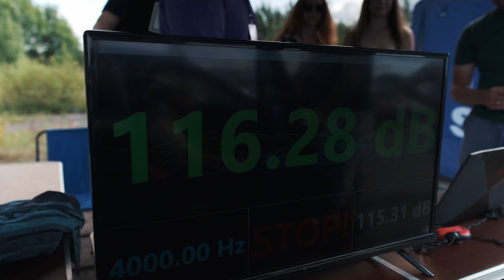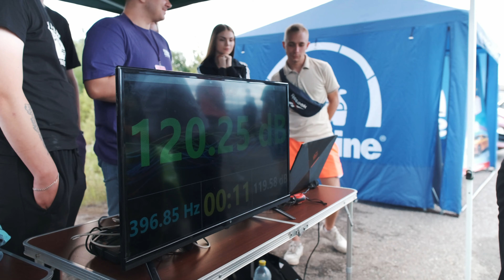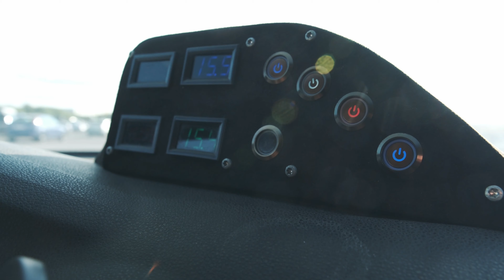Соревнования по автозвуку - Финал кубка севера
В этом видео мы посетили финал кубка севера, завершение серии соревнований по автозвуку в нашей северной столице.

0:00 - В этом видео
44:20 - Обновленная приора зенитка
1:39 - Валим бассуху
2:40 Леша бульдозер
5:55 Парни в адидасе
9:03 - Еще валим
11:33 - Замеры
20:29 - Замер форда
24:34 - Финальная сцена обзор

 📞Связаться с нами:
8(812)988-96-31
🏠 Санкт-Петербург, Софийская ул.,8к1Б

Так же не забываем про рассрочку на компоненты и работы в нашем магазине:
▪Без первоначального взноса
▪Без переплат